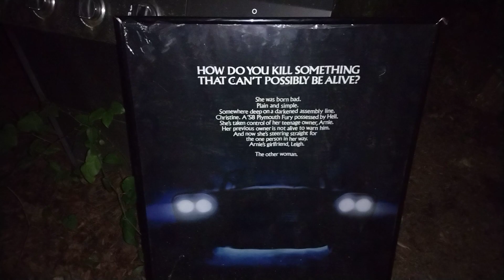CHRISTINE AT THE DRIVE-IN